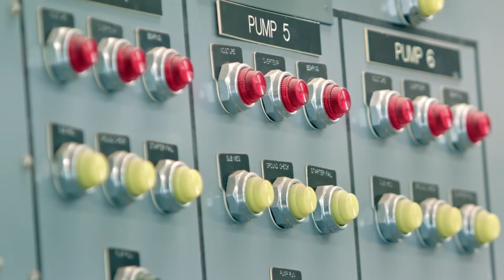After the Storm: Charleston’s Blueprint for Risk Reduction After Hurricane Hugo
In 1989, Hurricane Hugo hit Charleston, South Carolina. The natural disaster claimed a dozen lives and caused more than $10 billion in recovery costs. At the time, it was the most destructive and expensive hurricane on record.

The city was devastated, but then-Mayor Joseph Riley vowed not just to rebuild, but to rebuild better. His plan included a storm water management plan using underground pipes as well as nature-based solutions to prevent erosion and storm damage along the coast.

With flood-related disasters increasing nationwide, Congress is discussing ways to invest in our nation’s infrastructure and solutions to safeguard communities. Charleston’s story can serve as an example to these lawmakers and to others cities across the United States.